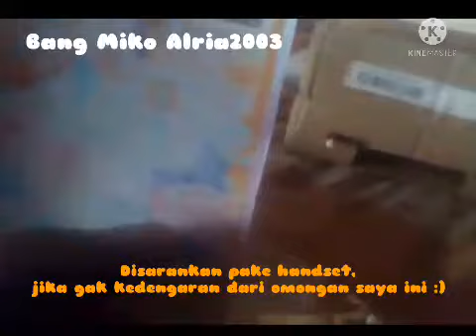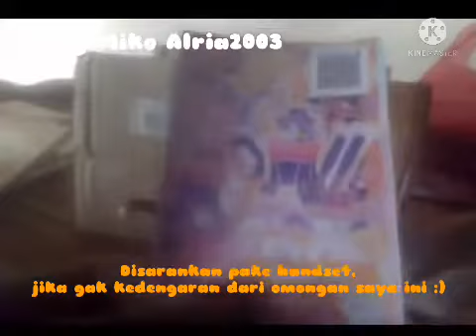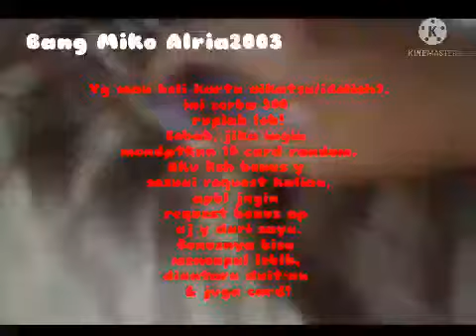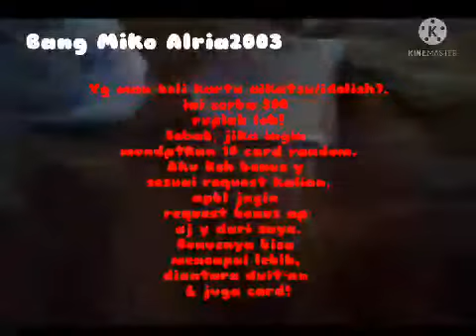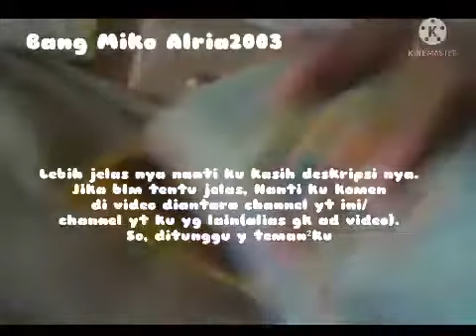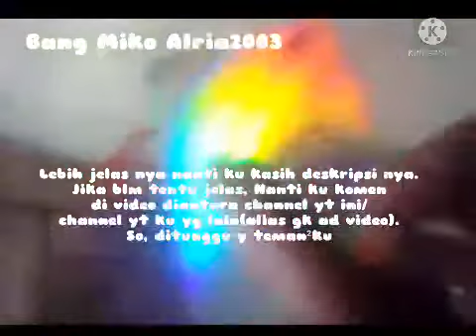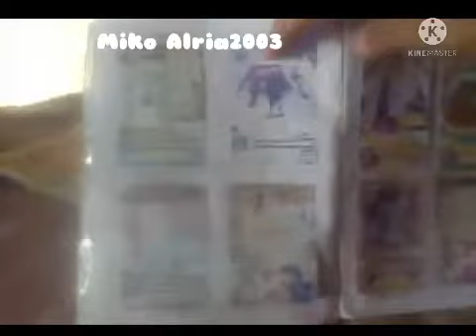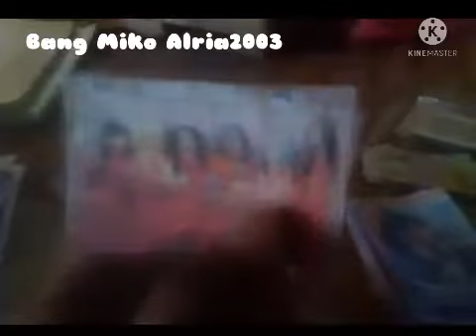Mesin Aikatsu & Idolish7 Card (2022) + Jualan Produk Mainan Saya Buat Kalian Semuanya!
Assalamualaikum.
Hai semuanya, bagi kalian ingin membeli card aikatsu dan idolish7 ku.
Ini harganya cuma 500 rupiah loh! Dalam berbagai type² aikatsu & type² photo card idolish7 jika minat membelinya.
Jika kalian ingin mendapatkan 10 card, aku akan kasih bonus sesuai request kalian, contohnya "Bang, aku kasih bonusnya apa? Apakah bonus saya berupa duit²an, card, atau pict?".
Nanti saya tinggal kasih kepada mu kok, asalkan pertanyaan itu pasti sudah saya jelaskan disini.
Oh ya untuk pengiriman bebas belum termasuk masa berlaku/berakhir pembelian produk saya tersebut.
Terus, Menurut kalian, saya berjualan di mana ya...
Di antara akun sosmed WhatsApp/Instagram?
Jika kalian sudah memenuhi persetujuan seperti saya jelaskan, tolong komen juga di video ku ini ya!
Siapa yg byk persetujuan nanti, saya berjualan di akun sosmed yg sudah terpilih sesuai kalian yg udah voting komen divideo ini!
So, Jangan sampe ketinggalan ya!
Nih kalo kalian pengen beli dan minta sesuatu dari saya, nih nama akun Instagram saya yaitu:@rainboowmiko.a19
Jangan lupa follback ya guys!
Oh ya, untuk memperlihatkan video lama saya seperti review toys, vlog, dsb.
Kalian bisa berkunjung di yt channel lama aku yaitu:
1. Saotomesurahmat
2. Aikatsu and Slime Official Channel
3. Hime Agxtsumxx
4. Kaede Ichinose and juri kurebayashi

Bagi yg ingin melihat lebih lanjut secara playlist, nanti ku komen video ini pake yt channel lain.
So, kalian bisa subs juga ya jika ada komentar saya muncul di yt channel ku yg lain.
Segini dulu dari saya, semoga info yg saya berikan dpt dipahami dan semoga pemesanan buat kalian yg ingin minat dngn saya, akan segera respon untuk membeli dalam penjualan saya ini.
Ok, wassalamu'alaikum warahmatullahi wa barakatuh.